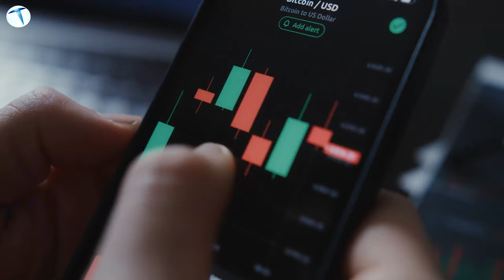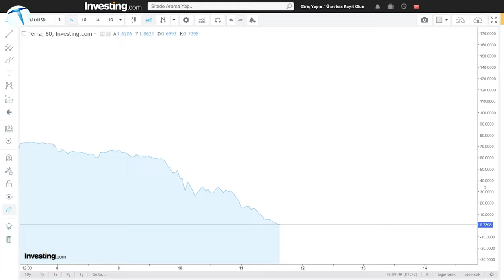Kripto para balonu patladı mı? İşte büyük düşüşün nedeni!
Kripto para sektöründe hareketli saatler yaşanıyor. Geçtiğimiz gün Terra Luna tarafında yaşanan gelişmeler ile tüm kripto paralarda düşüş başladı. Peki kripto paralardaki düşüş ne kadar devam edecek? Ne oldu da kripto paralar bu şekilde düştü? Tüm detaylar videomuzda.